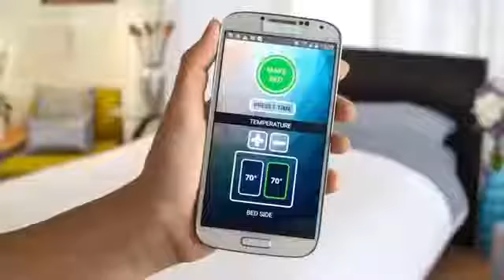Smart duvet-This bed makes itself at press of a button in app.